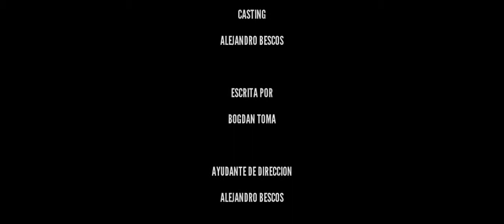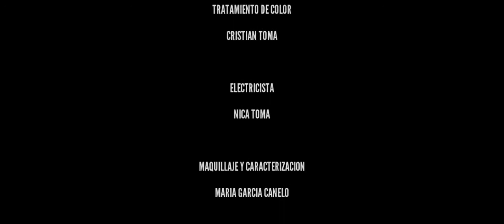Bogdan Toma Erika by Micro2019 Studios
A film by Bogdan Toma, VisualFx/Sfx Cristian Toma, SoundDesign Ciprian Munteanu